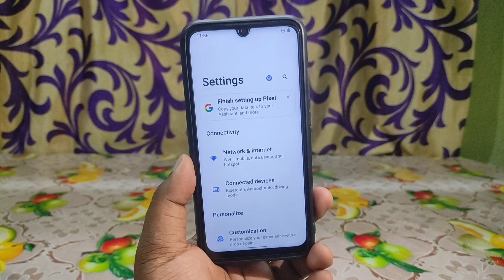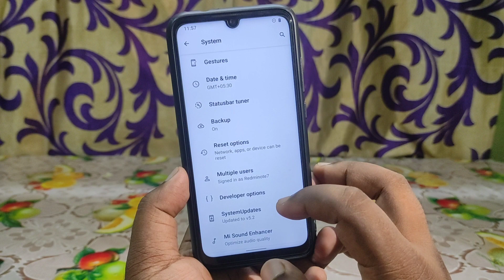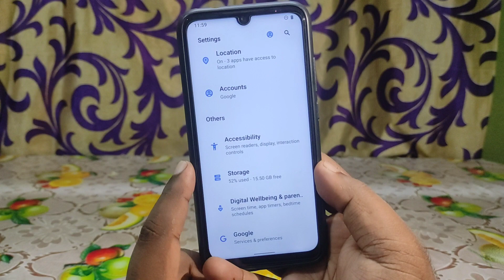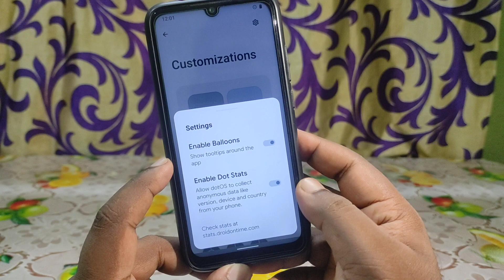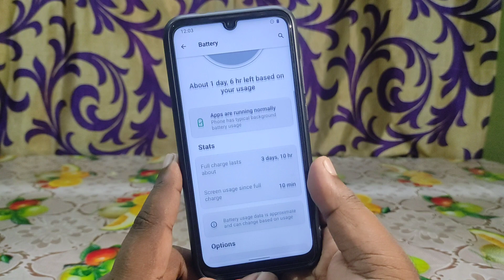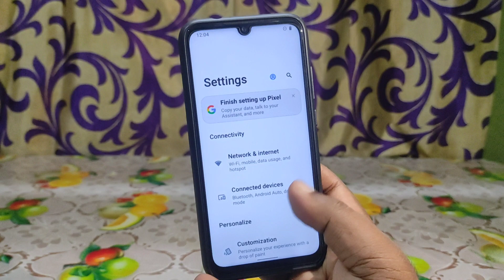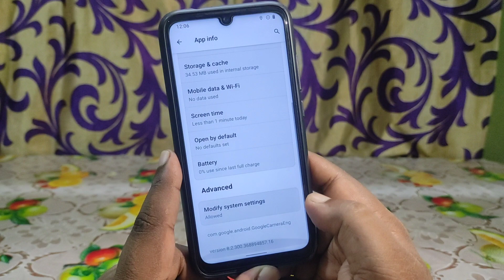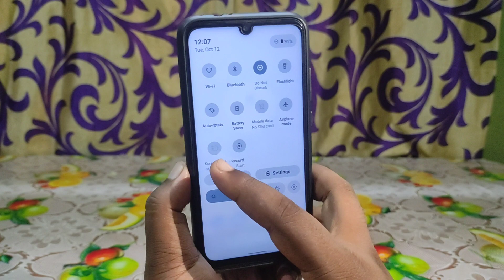DotOS 5.2 - Android 12 Ui is Here | Redmi Note 7 DotOS Custom Rom Review😊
⬇️ DOWNLOAD DotOS 5.2 ⬇️
🌻 Redmi Note 7 By @ririxii

🌻 Poco F1 By @notakbuzz